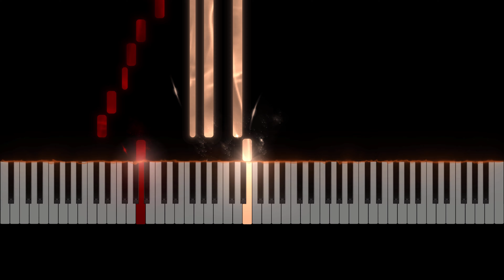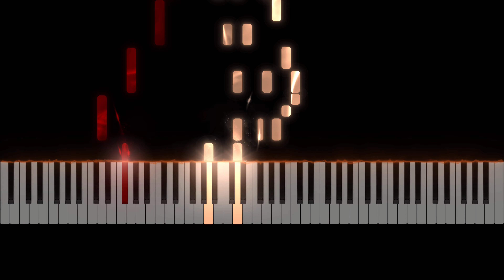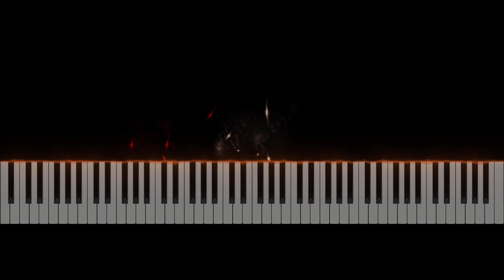Air On a G String - Bach [Piano Tutorial]